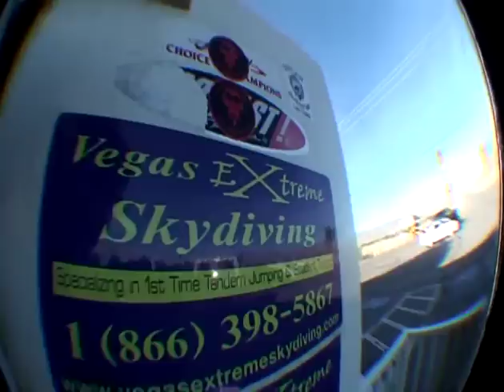Stephen Mifsud Las Vegas Extreme Skydive